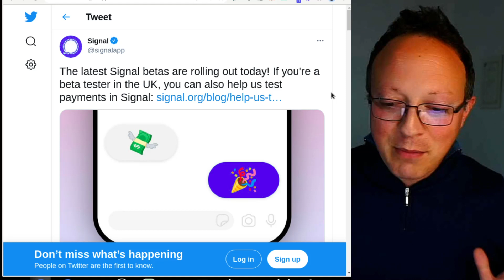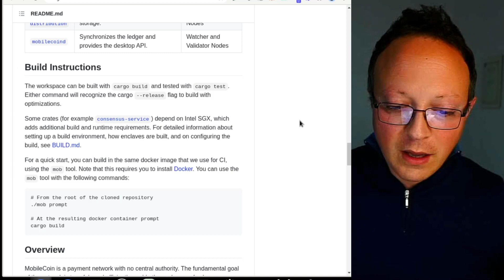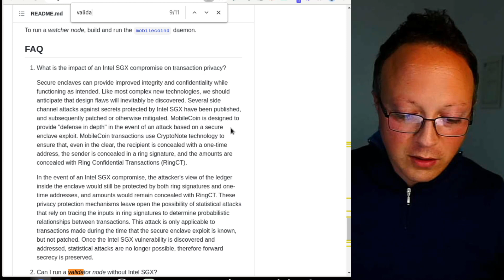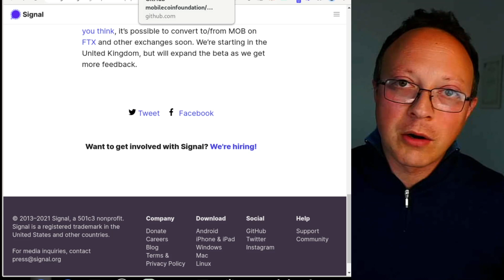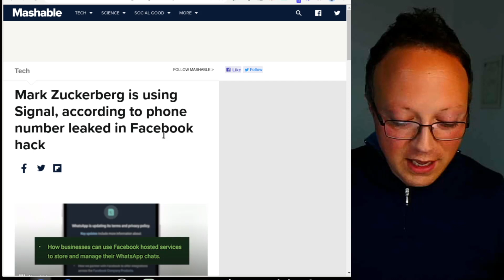✆ SIGNAL INTEGRA UNA CRIPTOVALUTA CON LA PRIVACY. L'alternativa privata a Facebook/Whatsapp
Messaggististica e privacycoin MobileCoin, sta accadendo!

INVESTI RESPONSABILMENTE E A TUO RISCHIO. NON SONO CONSIGLI FINANZIARI

Metti la 🔔 campanellina per la notifica sui nuovi video